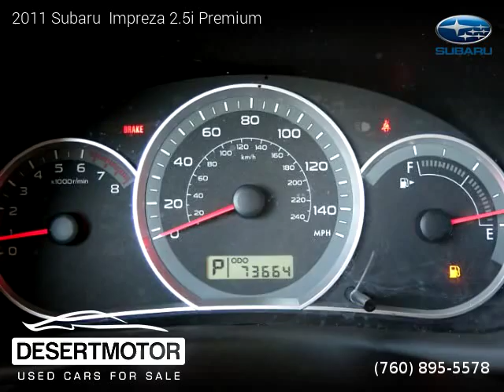2011 Subaru Impreza - DESERT MOTOR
DESERT MOTOR
41841 Beacon Hill

2011 Subaru  Impreza

One owner vehicle, Clean title, Extended Warranty Available, 73,000 miles, Automatic, Sedan, AWD: All Wheel Drive, 4 doors, 4 cylinders, Gasoline, MPG City 24 and 29 in Hwy.